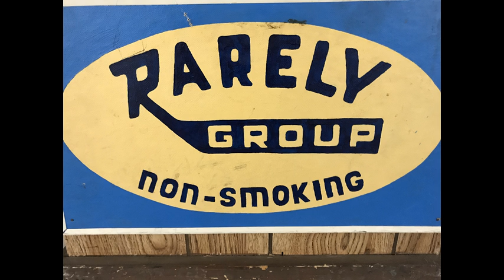Joey from New Freedom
Recorded at the Rarely Group 6/5/2019
Thanks Joey!